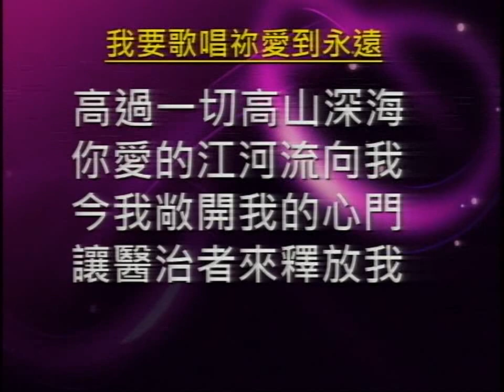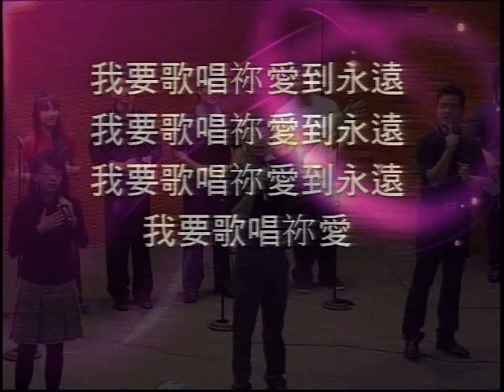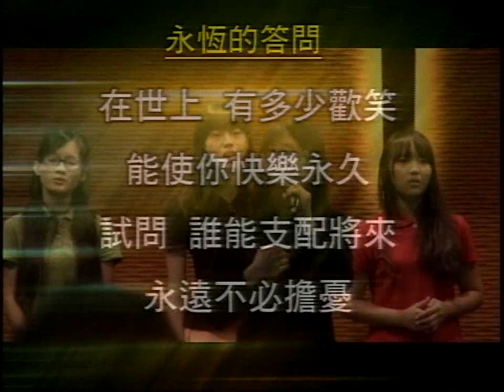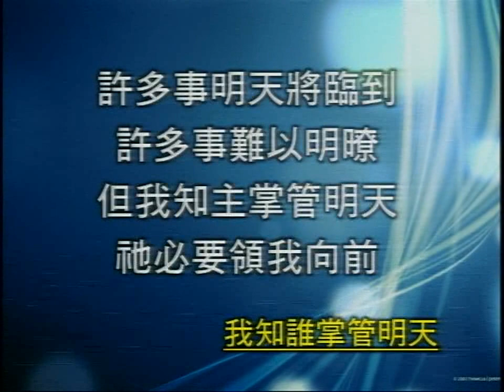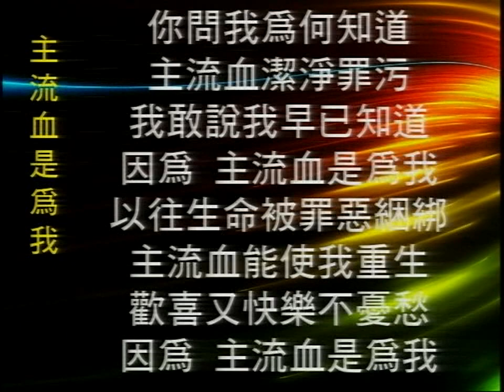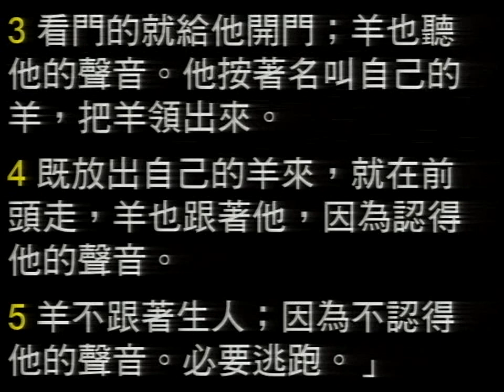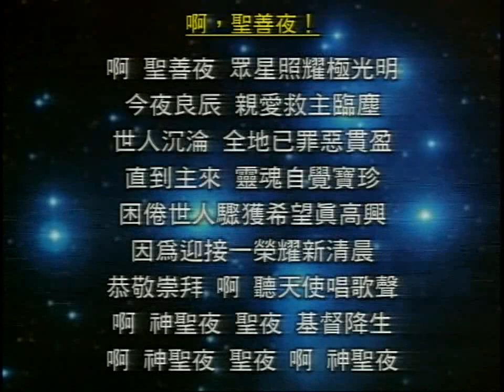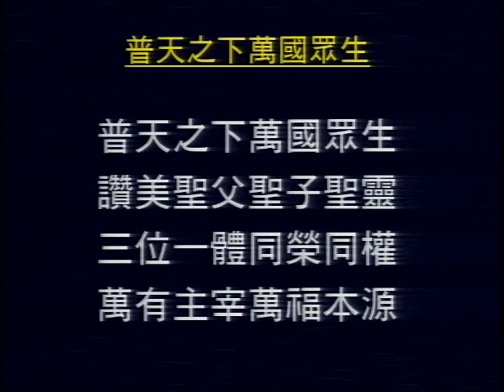20131117-主日第一堂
20131117-主日第一堂